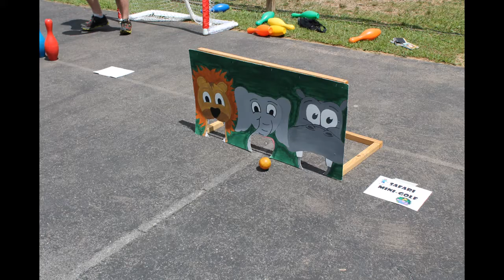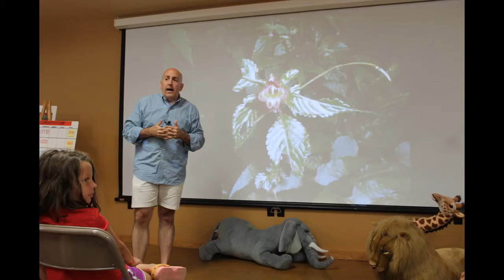HHBC Thursday Video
Nightly video from HHBC on Thursday.  2015